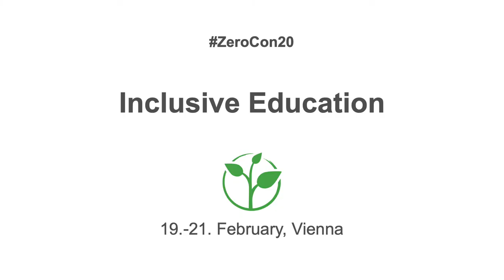Pedagogical College: Inclusive post-secondary programme for students with intellectual disabilities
Welcome to the awardee video of  Pedagogical College Salzburg´s BLuE University Programme, a winner of the 2020 Zero Project Award on Education.

The Pädagogische Hochschule Salzburg is a university for pedagogical professions that has developed the BLuE University Programme. This inclusive eight-semester programme allows students with intellectual disabilities to create and study a personalized curriculum alongside teacher-training students who play the role of tutors. The programme supports the preparation of students for the labour market, while the teacher trainees receive credits towards their studies. Started in 2017, the programme enrols two students with intellectual disabilities per academic year, each of whom works with four to five teacher trainees.

Speaker:
Wolfgang Plaute, Pedagogical College Salzburg, Austria